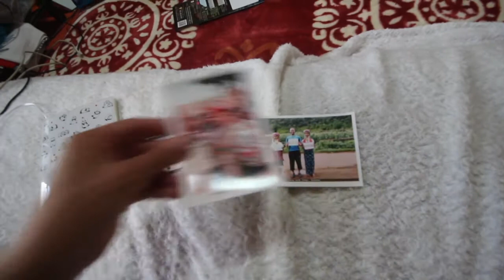743. nap - Bucsu Aomoritol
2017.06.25. Aomori, Japan. Utolso napom Aomoriban.
Utazasom jelentos 3 hetet tolthettem el ebben a varosban Yoshi baratomnal. Koszonom Illés Adorján
Kerékpárral a Föld körül Expedíció